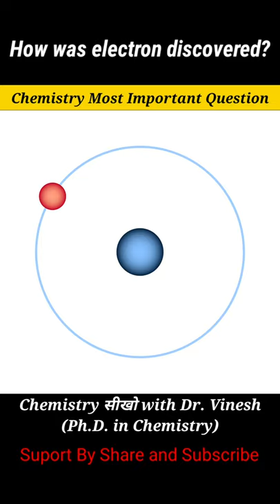Amazing experiment for the discovery of electron | Electron ki khoj kaise hui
Video Include:
Electron ki khoj kaise hui
JJ Thomson experiment
Cathode rays experiment